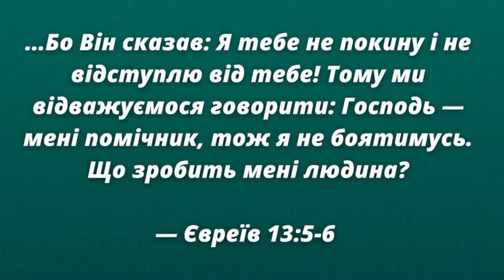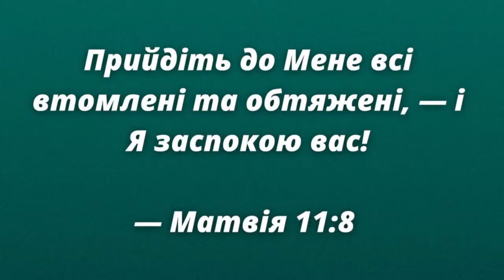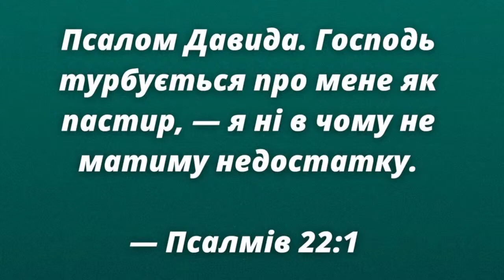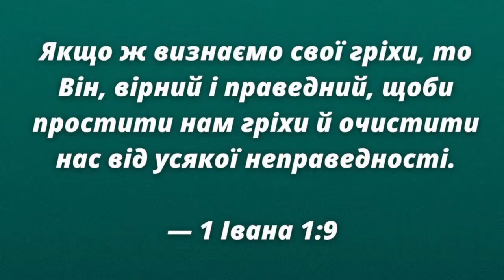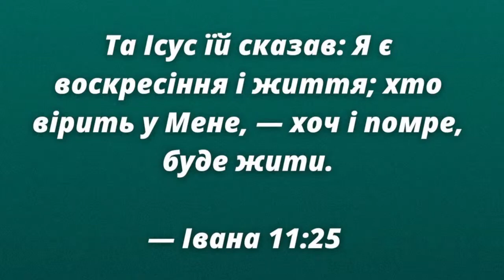«5 обітниць від Бога» / Михайло Савочка / церква «Спасіння» м.Васильків / 23 квітня/ 11:00